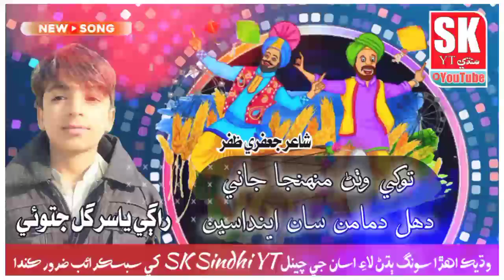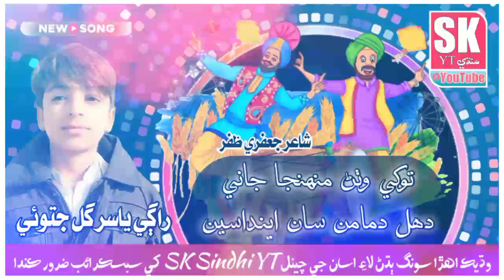Yasir Gul Jatoi - Tokhi Wathan Mujha Jani Dhol Dmaman San Aendsen - Zafar Jafri - SK Sindhi YT